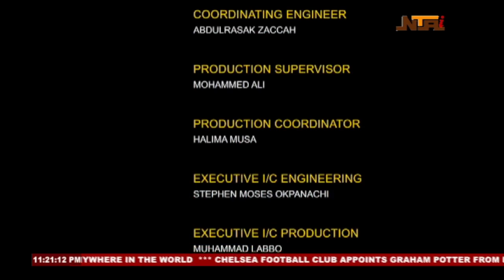NTA One On One | Mr. Jelani Aliyu, MFR: "Technology & the Future"